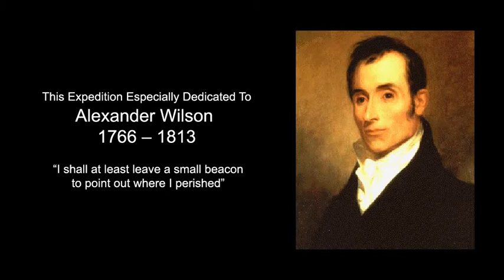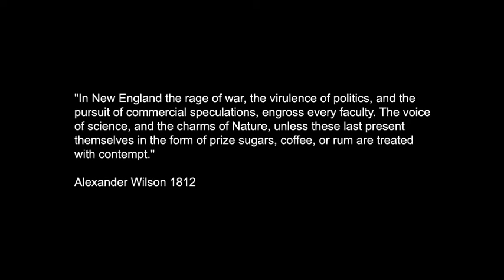The Nature Explorers Cibola Expedition Part 1 of 5 School Scientific Study University Example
Cibola Wildlife Refuge is a stopover for migratory birds traveling the Pacific Flyway. Located on the Arizona / California border along the southern Colorado River the area provides an oasis to many other animals such as feral donkeys, raccoons, and chipmunks.